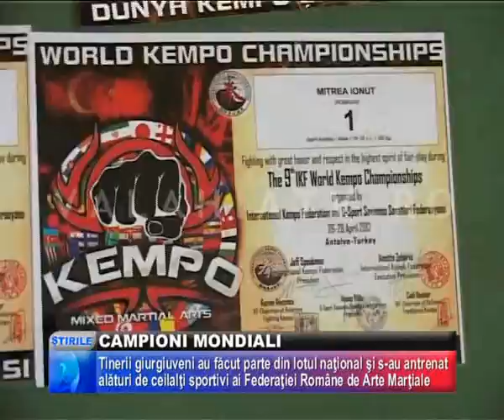Campioni Mondiali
IONUŢ MITREA ŞI ANDREI DRAGHIA SUNT CEI DOI CAMPIONI MONDIALI LA KEMPO ÎNTORŞI DE CURÂND DIN TURCIA, DE LA UN CAMPIONAT DUR, AŞA CUM AU DECLARAT ANTRENORII LOTULUI NAŢIONAL AL ROMÂNIEI CARE I-AU INSOŢIT PE SPORTIVI. TINERII GIURGIUVENI AU OBŢINUT FIECARE CÂTE PATRU MEDALII, CONCURÂND LA MAI MULTE CATEGORII DIN CONCURS.